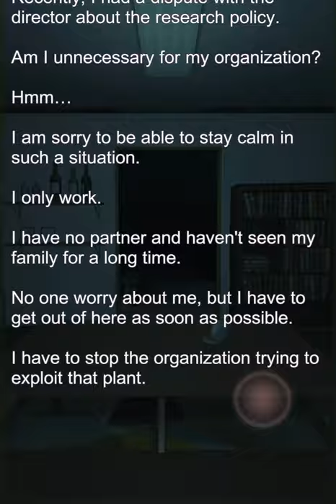escape-game-the-psycho-room: Quiet Cold Basement 공략 full walkthrough